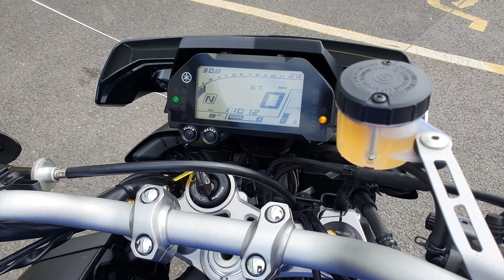Yamaha MT-10 2018 - Scorpion Exhaust - Completely Motorbikes